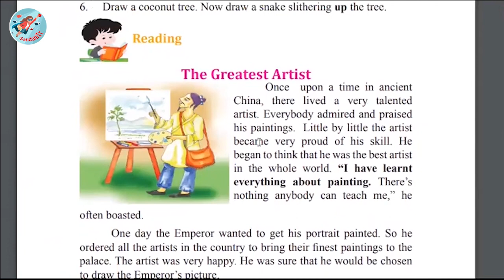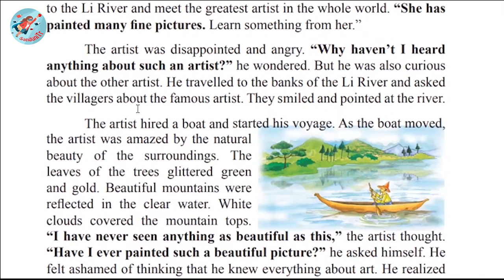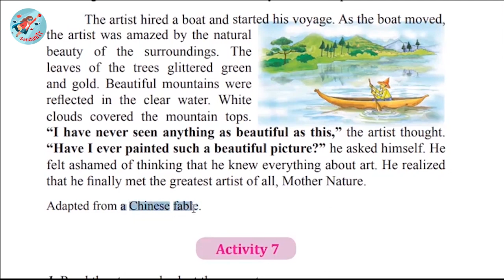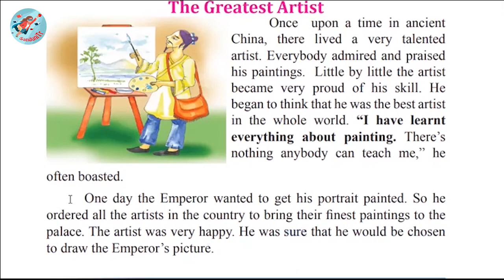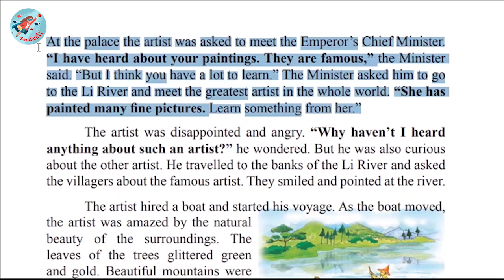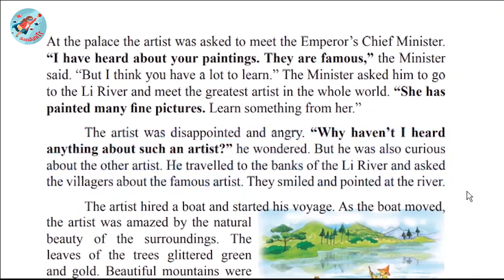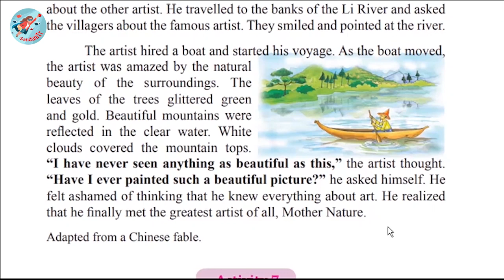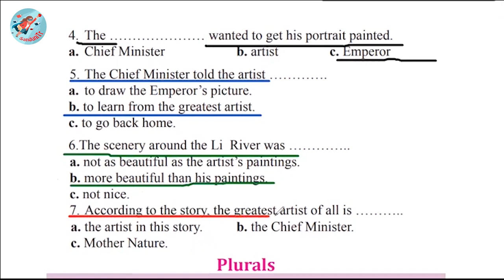Grade 7 English Language [ Unit 9--Lesson 03] සිංහලෙන් ඉංග්‍රීසි 🇱🇰🖼🖌🖌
This is the third lesson of Unit 9, "Our Beautiful World". This lesson is based on the local syllabus in Sri Lanka. Students of grade 7 can do self-studies in English Language using this video.
In this lesson, we are reading a folk tale.

00:00 Let's Start
01:30 Pupil's book -  Reading [page 101]
21:10 Pupil's book -  Activity 7 [page 102]